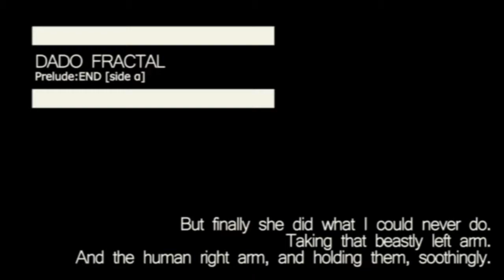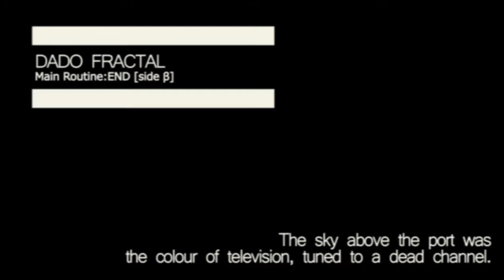035 - The Big O | Dado Fractal Podcast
Dado Fractal es el podcast que te propone bajarte del tren del hype para repasar esos animes de los que ya nadie habla. Hoy les traemos The Big O. Esperamos que lo disfruten!

En el próximo episodio: Byston Well Monogatari: Garzey no Tsubasa

0:00 Opening
1:47 Lado α
37:24 Lado β
01:44:04 Coda